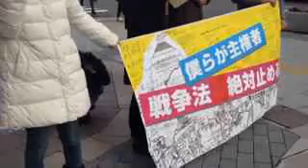【長野市】秘密保護法成立から２年、改めて廃止を求める＠安保法制に反対するスタンディング20151206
※ツイキャス映像です。
僕らが主権者って知らなくて委員会